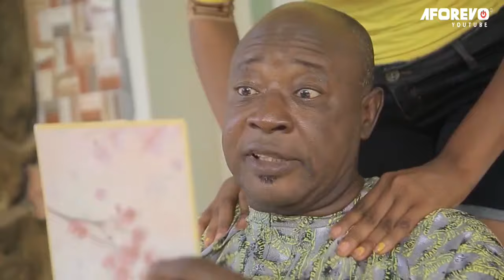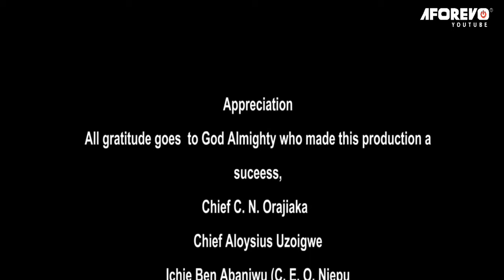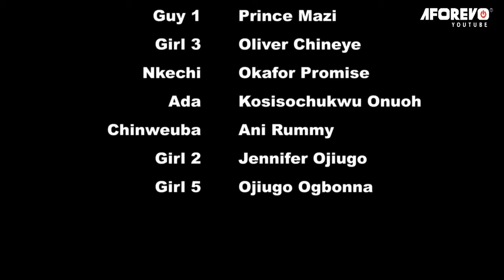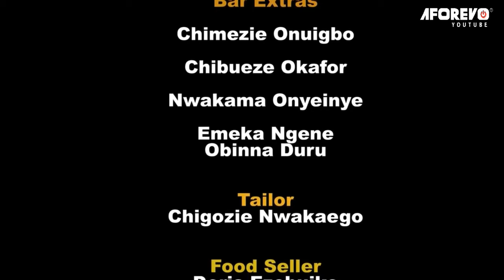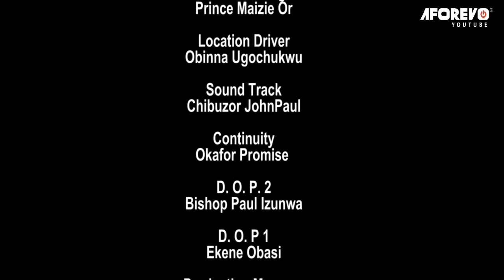Every Christian Family Must Watch This Powerful Movie Of A Pregnant Woman &Her Guardian Angel-MOVIES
In this Nigerian powerful prayerful movie, you'll learn how to increase your Christian faith through the power of prayer. Let This Powerful Prayerful Movie Melt Your Heart And Grow Your Faith In God

First-ClassTV#nigerianmovies#CANADA#JAMAICA#USA#UK#TRINIDADANDTOBAGO#africannigerianlatestmovies#ruthkadiri247#mauricesamtv